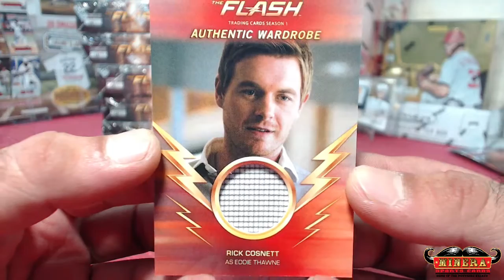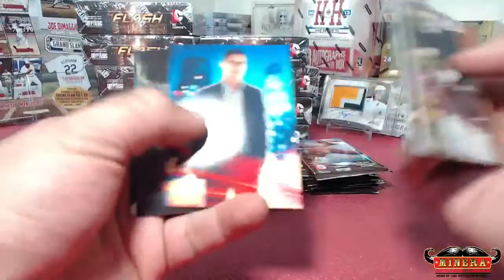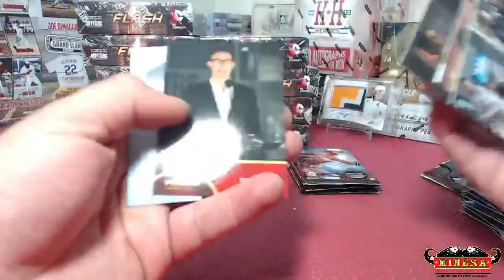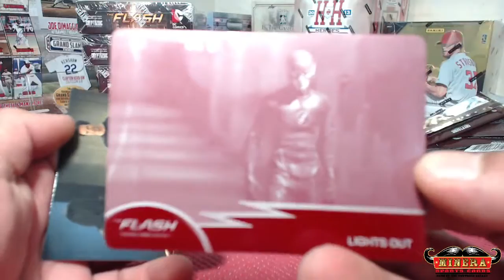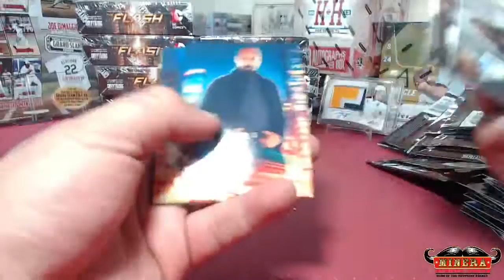fiskeryang~Cryptozoic The Flash Season 1 Hobby Box Break